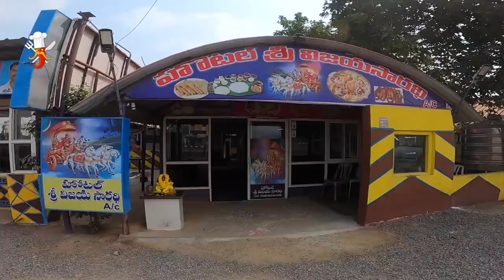Obul Naidu Palem Chepala Pulusu - Guntur Food- Food Wala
Hello foodies...today’s special “Guntur Chepala Pulusu” at Hotel Sri vijaya sharadhi.
This place is very famous for fish 🐟 🐠 recipes since morethan 20years. They prepare minimum 50kgs of fish curry. And also other recipes like chicken curry, chicken biryani, ginger chicken, fish fry available here. Must try this fish recipe amazing taste and also 150/- only.
Address: Hotel Sri Vijayasaradhi Family Restaurant
Obul Naidu Palem, Guntur, National Highway 16, S Central Railway Track, Pedakakani, Andhra Pradesh 522005
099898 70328